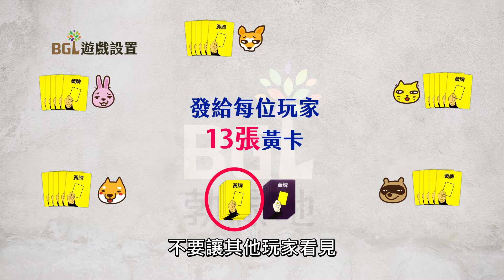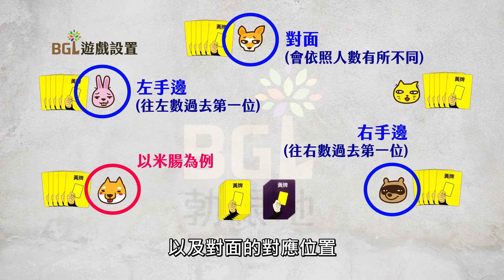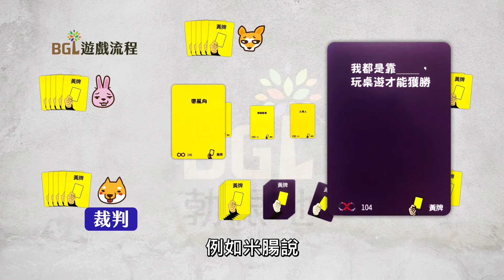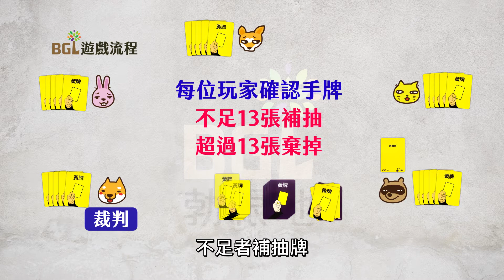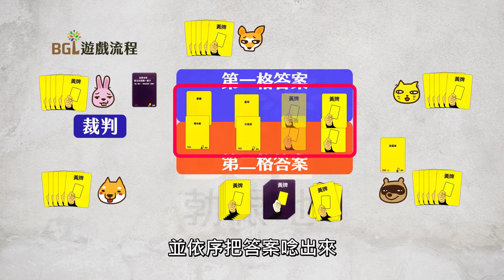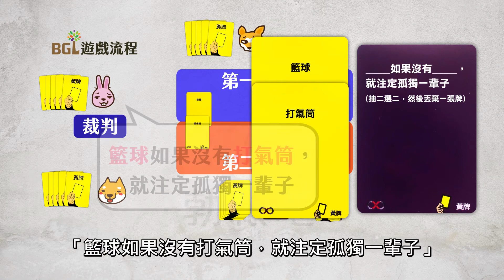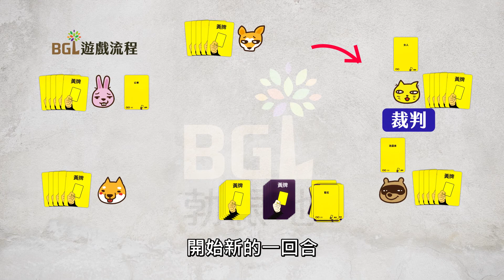#131 黃牌 Yellow Cards 桌遊教學影片｜勃根地桌遊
原本作者計畫要推出一款讓好友互相填字，由一人來擔任裁判決定詞彙是否正確、句子是否通順、邏輯是否合理的遊戲。但在遊戲推出前，卻被人惡意搗蛋，放了很多奇怪的字詞卡到遊戲中？！不過遊戲好像還是可以玩，很懶的作者決定就這樣推出。
由裁判決定哪個答案最爛，發出黃牌！

00:40 遊戲設置
01:35 遊戲流程
06:27 遊戲結束